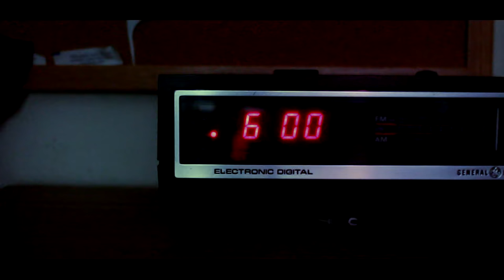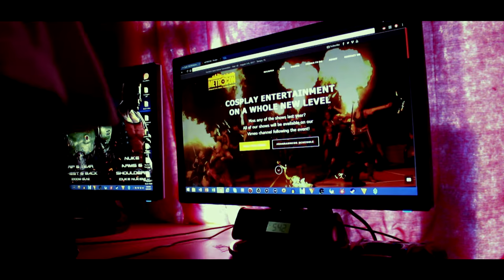"Dressed to Kill" (John Wick Tribute)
I had some fun slapping this quick video together, Looking forward to Metrocon 2017!! Hope to see you Goons there!